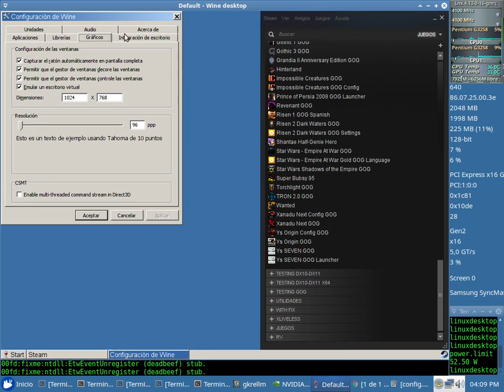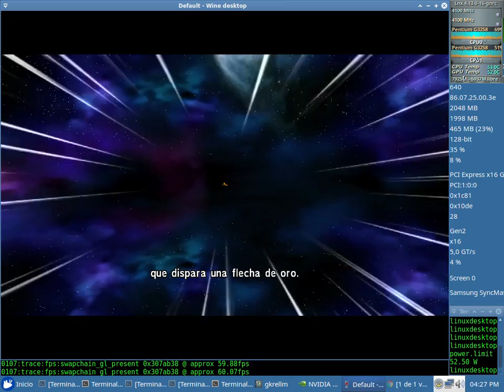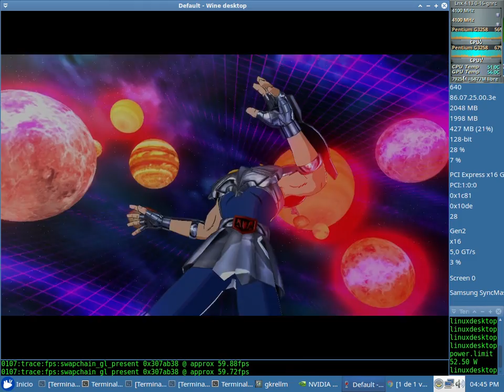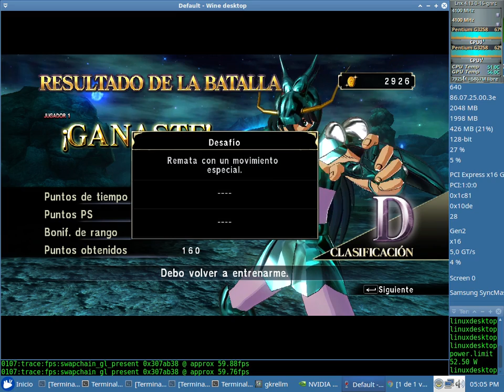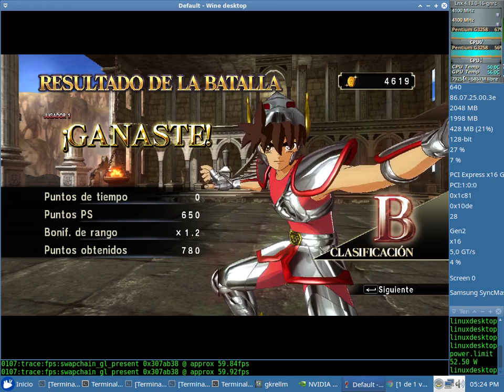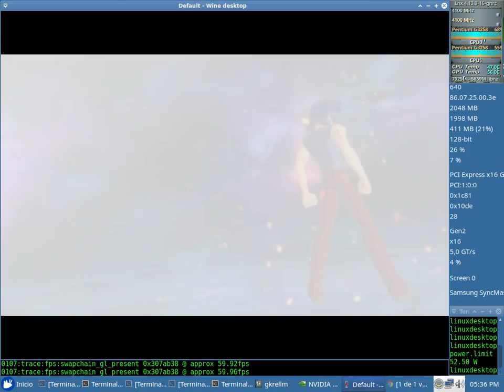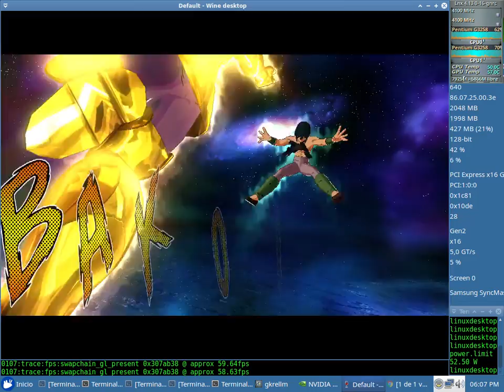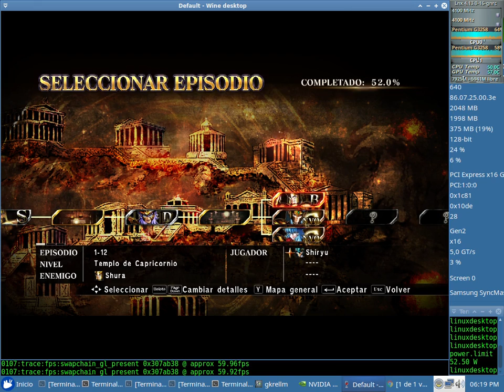Saint Seiya Soldier Soul Test 48fps NVENC x64 + Snd (Pntm G3258) con el Wine 3.0-rc1 + Nvidia 387.34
Saint Seiya Soldier Soul Test 48fps NVENC x64 + Sound Sin Debugger (en consola: WINEDEBUG=-all,+fps wine steam) con el Wine 3.0-rc1